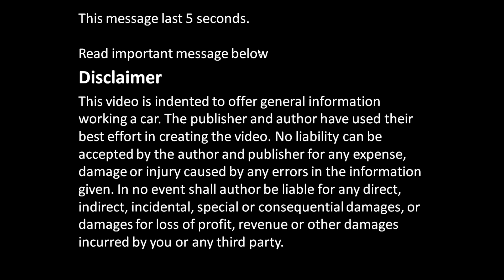How to assemble engine VVT-i Toyota Part 15: Oil pump installation